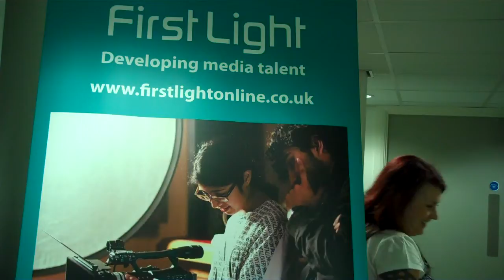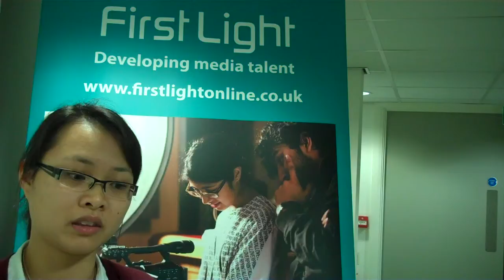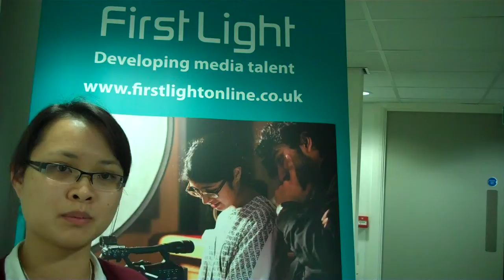Producer's Lab - Kelly on why this course - First Light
Producer's Lab - Kelly on why this course.